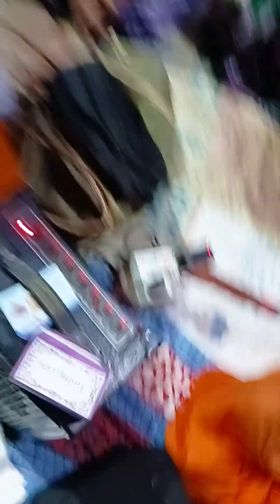রামায়ণ শুনেই বুঝবেন।কীর্তনীয়া সঞ্জিত মাস্টার,পলাশ,নরসিংদী০১৭৯১১১০৫৩৮/০১৭৫০৬৫৩০৪৭/০১৯৩৪৪৭৫১৪৬